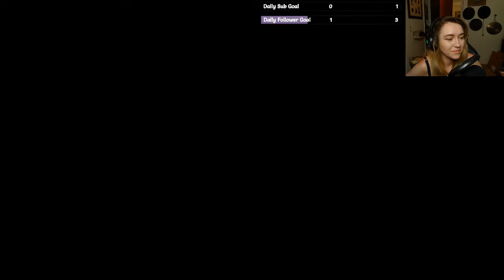My Bby Hendrik! Dragon Quest XI: Echoes of an Elusive Age (Episode 39)